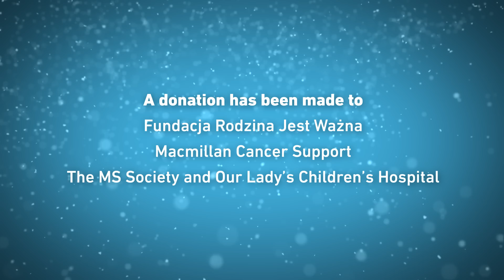Kainos Mannequin Challenge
Some of the team get into the Christmas spirit.